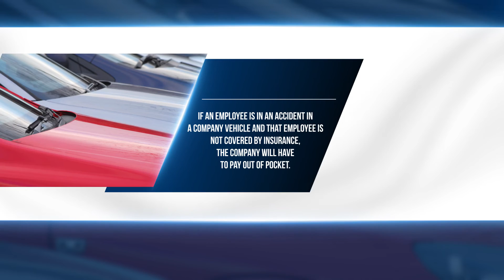Commercial vs. Personal Auto Insurance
While many don’t think twice about the repercussions of going without it, this could mean the difference between staying in business and failing to a lack of insurance coverage and accumulating claims. In this article, we will explore the differences in coverages and how they relate to your proper business practices.

Personal car insurance.

These policies are written much differently than their commercial policy counterparts. They are designed to protect that specific driver and there are a variety of factors that contribute to their premium policy price. Depending on the how the insurance carrier views the individual’s personal liability, these factors can affect the price positively and negatively.

According to Car Insurance Comparison, some examples of positive factors are having a clean driving record, being over 25, being married, living in a low crime area, having anti-theft devices on your vehicle, taking a defensive driving course and, as a student, having good grades. Some examples of negative factors are a poor driving record, being under the 25, being male, being single, living in a high crime area, and having a previous policy that was canceled due to non-payment.

Commercial auto insurance is needed for any business who uses company vehicles. These policies can either name certain employees to drive the vehicles or provide blanket coverage for all of the employees.

However, if an employee is in an accident in a company vehicle and that employee is not covered by insurance, the company will have to pay out of pocket. This also opens the door for both the company and driver to be sued if they were at fault; Further, just as with personal car insurance, commercial car insurance rates can increase or decrease due to negative and positive factors. For example, the more established a business is, the lower monthly premium rates will be. The more claims that have been filed due to accidents or other damages, the more the monthly premium rates will be. Companies can lower their rates by hiring responsible drivers and training them appropriately, says the article.

At Daniels Insurance, Inc., we want to ensure your vehicles are properly protected. Our comprehensive policies can be tailored to meet your specific needs and requirements to provide you with peace of mind.